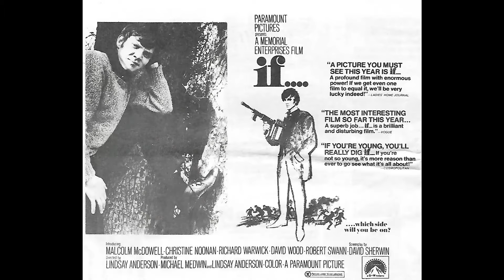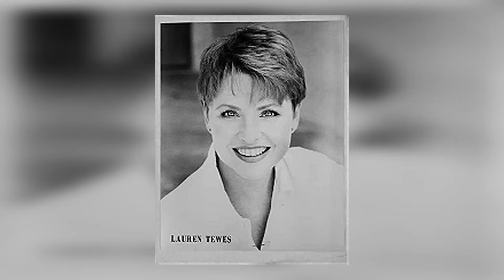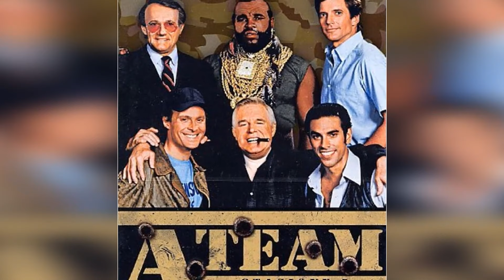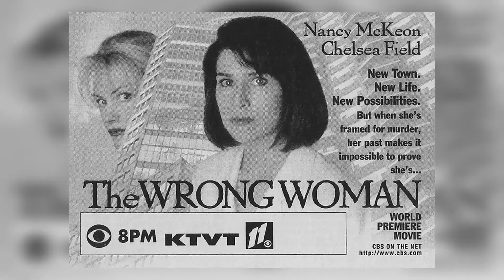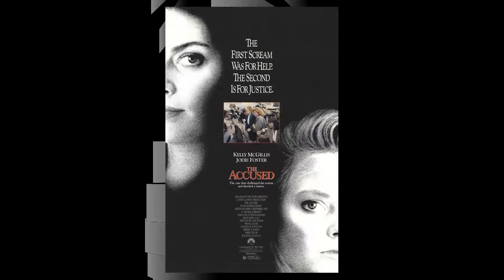20 Retro Stars Then And Now: Unbelievable Transformations!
Hola, amigos! Bienvenidos a classics! Our latest video, '', promises to take you on an exhilarating ride through the wonders of the world. Get ready to be amazed and inspired!